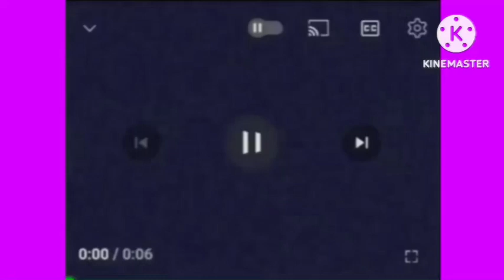Levani Csupo In TBLE333 // Pingu Productions Major